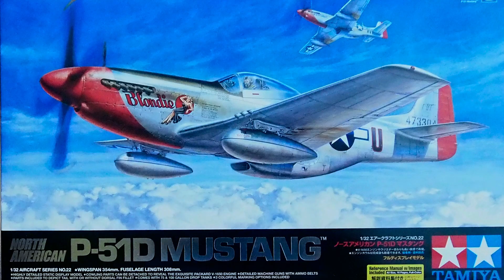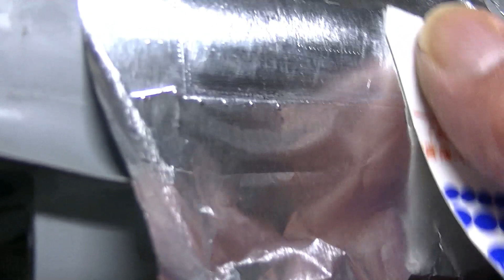プラモデルのアルミ貼り【タミヤ1/32 P-51Dマスタング】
３０年以上前に購入したマイクロシステムのメタルホイルアドヘッシブ。
今はどうやら入手できない様ですが、これを使って機体にアルミホイルを貼り付けていきます。

アルミホイルに塗ってみたり、キットに塗ってみたりとやっていましたが、リベットを避けてキットに塗るのが良いみたいです。

はみ出た糊は時間が経っていなければ、水でこすり落とせます。

剥がれやすい端部はアルテコのアクリアなどでカバーしておくのがいいでしょう。

00:00 　オープニング
00:18　使用する接着剤
03:34　ドアパネルで実践
07:21　ややこしい形のとこ
08:31　シワや傷は消せるかもしれない
12:32　垂直尾翼左右同時貼り
15:16　エンディング

TV CMでお馴染みの「ココナラ」ではプラモデル製作の代行ご依頼も承っています。